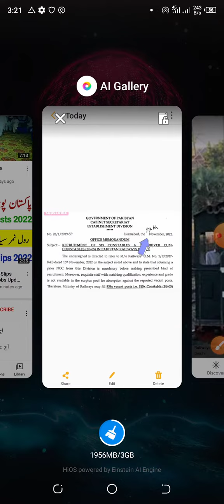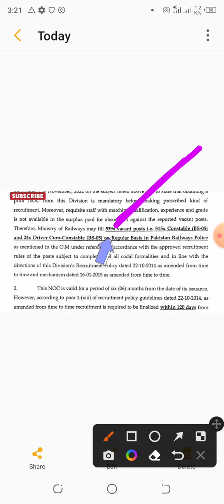railways police jobs 2022 !! railway constable job !! today railway jobs 2022